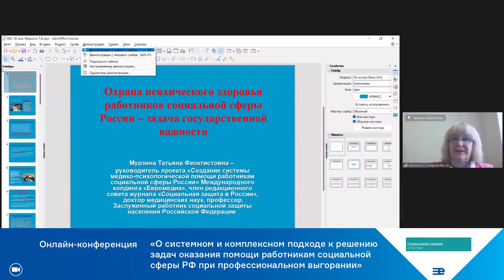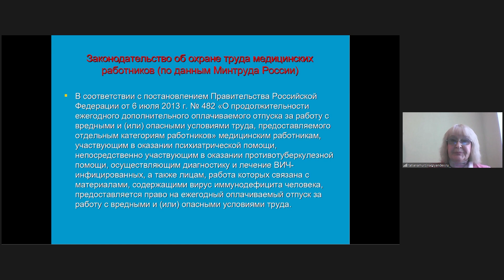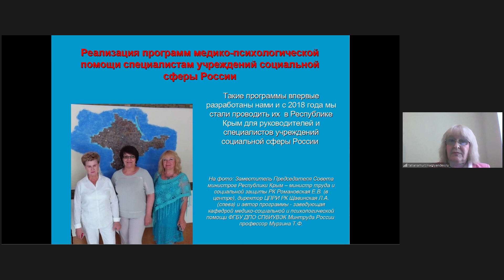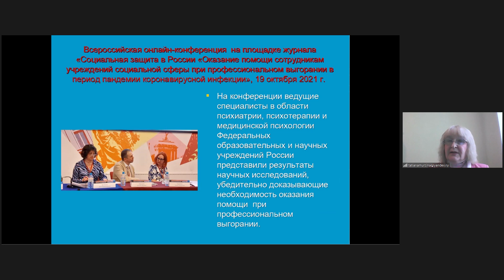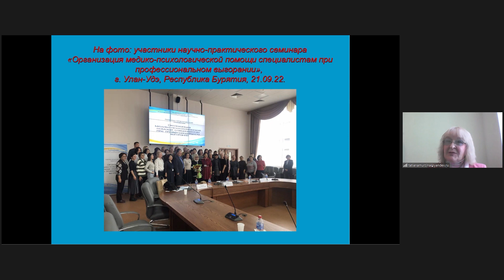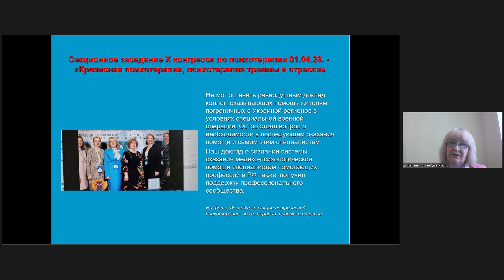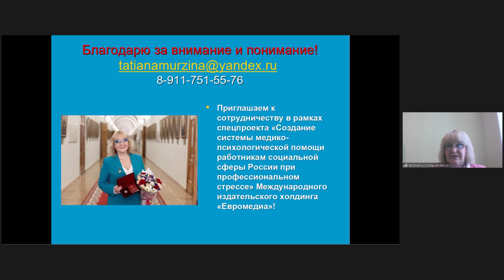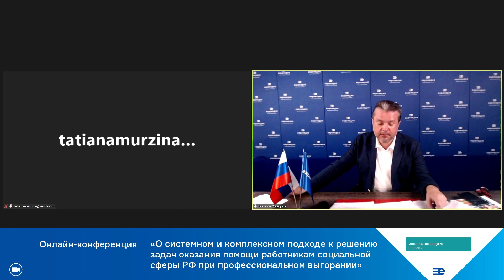Онлайн-конференция «О подходе к решению задач оказания помощи работникам соц. сферы при выгорании»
30 мая в 10.00 (мск) на платформе общефедерального журнала «Социальная защита в России», издаваемого международным холдингом «ЕвроМедиа», состоялась очередная всероссийская онлайн-конференция на тему «О системном и комплексном подходе к решению задач оказания помощи работникам социальной сферы РФ при профессиональном выгорании» с приглашением к диалогу представителей федеральных и региональных органов власти, ведущих отраслевых экспертов (на платформе Zoom).

Вопросы, вынесенные для обсуждения:

1. Создание системы оказания комплексной медико-психологической помощи работникам социальной сферы: позиция представителей Совета Федерации и Государственной думы России, руководителей органов исполнительной и законодательной власти, отвечающих в регионах РФ за реализацию социальной политики.

2. Какие конкретные меры приняты по созданию системы оказания комплексной медико-психологической помощи работникам социальной сферы (практическая реализация резолюции всероссийской онлайн-конференции 10 марта 2022 года).

3. О создании Всероссийского организационно-методического центра медико-психологической помощи работникам социальной сферы РФ при их профессиональном выгорании.